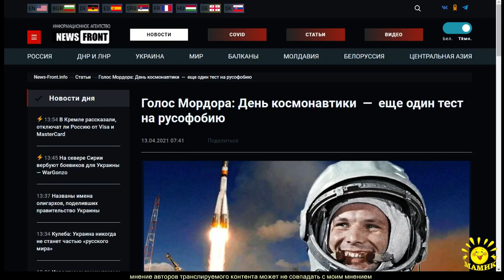Голос Мордора: День космонавтики — еще один тест на русофобию